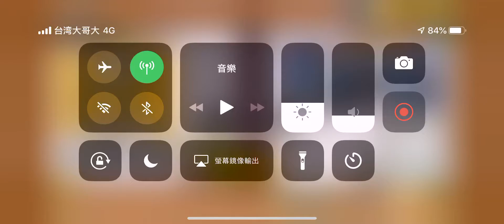【にゃんこ大戦争】まどかガチャ11連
ほむら来ない..QQ
でも超激1体get!!